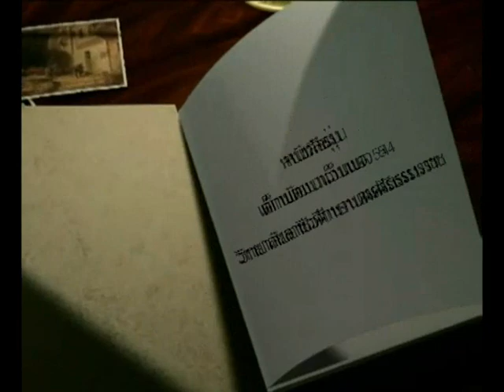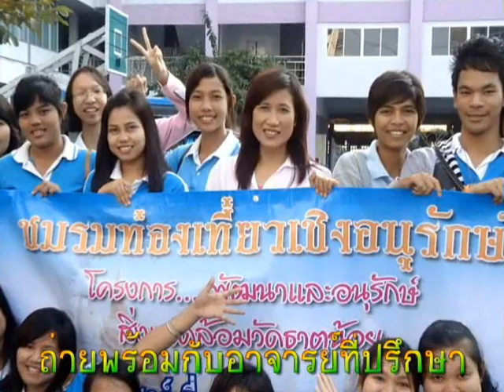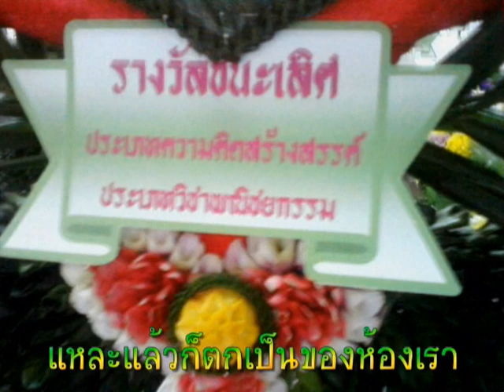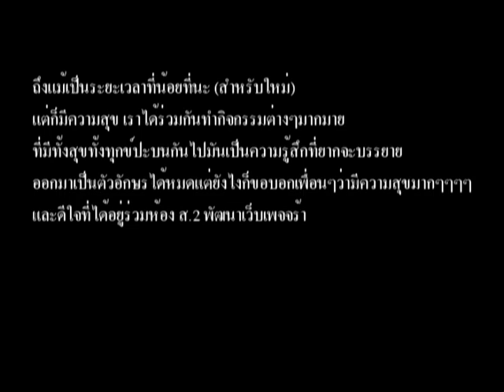อาชีวนครศรีธรรมราช เพื่อนไม่ทิ้งกัน เด็กพัฒนาเว็บเพจ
จากเพื่อนถึงเพื่อนห้องพัฒนาเว็บเพจ วิทยาลัยอาชีวศึกษานครศรีธรรมราช ปี 54 วิดีโอนี้เป็นการรวมภาพกิจกรรมต่างๆ ที่พวกเราได้ร่วมกันทำมาด้วยกัน หัวเราะ สนุก เศร้า มาด้วยกัน   พวกเราเป็นเพื่อนกันมา 2 ปี ทำให้เรานั้นมีความผูกพันกันมา และจะเก็บความทรงจำที่ดีๆทีพวกเรามีต่อกันไว้ในใจเสมอ รักเพื่อนๆ ทุกคน
รับทำเว็บhtml joomla นักเรียน นักศึกษา โปรเจ็กต์เว็บ ปวช ปวส
รับทำการ์ตูนแอนิเมชั่น งานFlash Cartoon Flash Animation ราคาถูก
การ์ตูนแอนิเมชั่น flash Mv ประกอบเพลง ราคาถูก

รับตัดต่อวีดีโอทุกรูปแบบ ตามสั่ง  ทำพรีเซนเทชั่น และอื่นๆเกี่ยวกับวิดีโอ